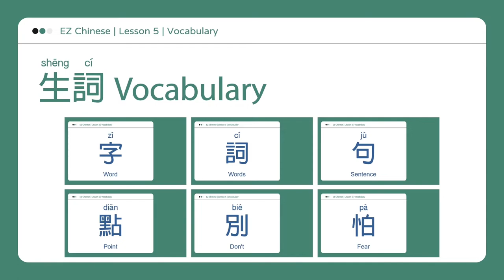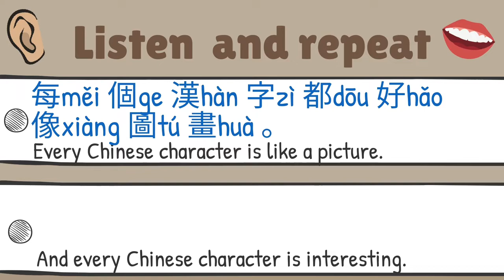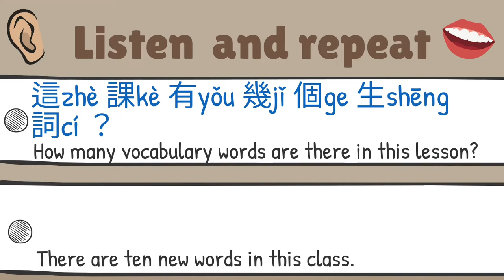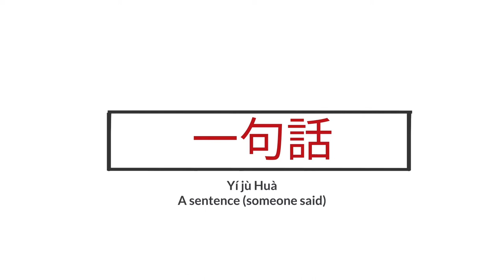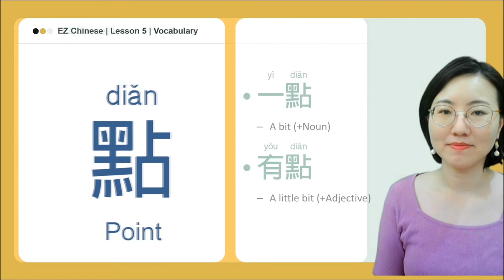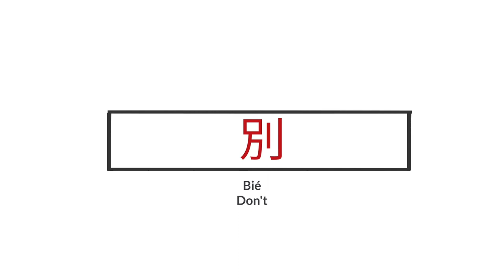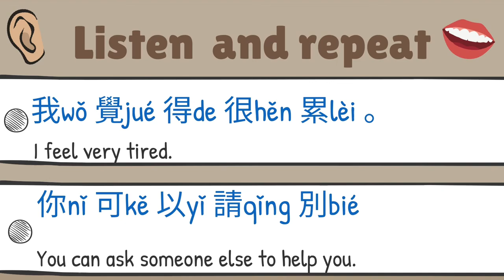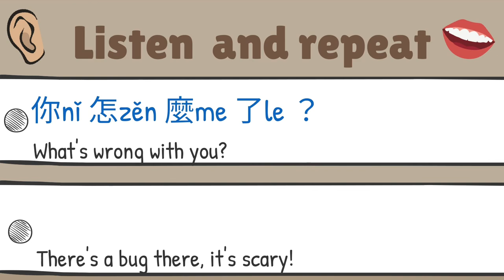《EZ Chinese - i 中文》第五課 | 生詞教學 | Lesson 5 | Vocabulary